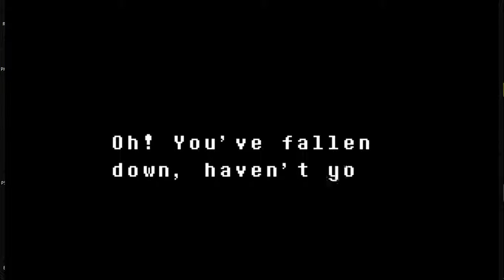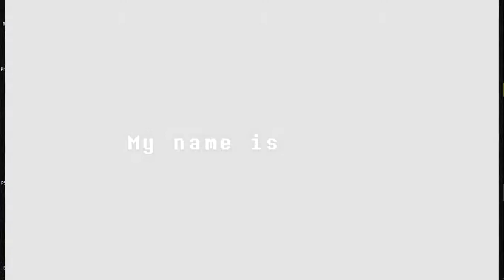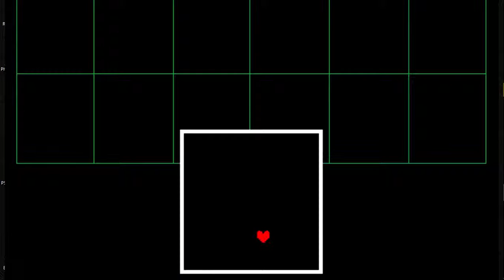Undertale 5: Tour in Sowndin.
I slept in Snowed Inn which gave me my money back, visited Bones' Home and I crashed into a Dummy. (ducks another Flaco Punch)